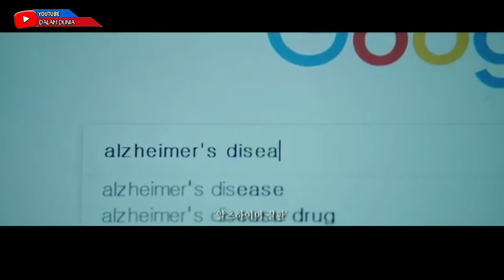BERJUANG UNTUK MEMBALASKAN DENDAMNYA | ALUR CERITA FILM | THE WICTH PART 1 (2018)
Hallo sobat dunia balik lagi dichanel kesayangan kalian semua chanel dalam dunia.!!
Okey temen" divideo kali ini kita akan membahas sebuah alurverita dari film "THE WICTH PART 1 (2018).Film ini menceritakan tentang seorang anak remaja perempuan yang kehilangan ingatannya paska tragedi yang menimpahnya,film ini berasal dari korea yang disutradarai oleh Park hong jung.
Buat kalian yang yang penasaran akan filmnya,tonton video ini sampe habis.

Perlu diketahui:
Pengisi suara; MAMAT & HAUF
Editor               : NAJMI

Ringkas alur film
Seluruh alur film
Seluruh alur cerita film
Review film
Ringkas drama
Film action korea terbaik
Review the witch Subversion
Ringkas film the witch Subversion
Ringkas alur film korea
Iq7
Saqahayang
Zura14
Ace movie
Film thriller korea terbaik
Film kim da mi
Ringkas alur film
Ringkas alur film
barat
indonesia
film
inggris
detektif
fantasi
aksi
petualangan
pembunuha
thriller
horor
seram
plot
plot twist
alur cerita
cerita
sinopsis
review
Seluruh alur film
Review film
Ringkas drama
Iq7
Saqahayang
Zura14
Ace movie
Kim da mi Itaewon class
The witch: Part 1. Subversion
The witch Subversion full movie
Kim da mi the witch
Film actionRingkas alur film
Seluruh alur film
Review film
Ringkas drama
Iq7
Saqahayang
Zura14
Ace movie
Seluruh alur film
Review film
Ringkas drama
Iq7
Saqahayang
Ace movie
Seluruh alur film
Review film
Ringkas drama
Iq7
Saqahayang
Zura14
Ace movie
Seluruh alur film
Review film
Ringkas drama
Iq7
Saqahayang
Zura14
Ace movie
Film action
Film action
Ringkas alur film
Seluruh alur film
Review film
Ringkas drama
Iq7
Saqahayang
Zura14
Ace movie
Film action
Ringkas alur film
Seluruh alur film
Review film
Ringkas drama
Iq7
Saqahayang
Zura14
Ace movie
Film action
barat
indonesia
film
inggris
detektif
fantasi
aksi
petualangan
pembunuha
thriller
horor
seram
plot
plot twist
alur cerita
cerita
sinopsis
review
drama korea romantis
drama korea
drama korea terbaru
drakor
drakor romantis
drakor sub indo
drakor terbaru
alur cerita film
rangkuman film
drama korea sub indo
rekomendasi film
drama korea 2020
drama korea terbaik
film korea
film korea sub indo
rangkum film
alur film
review film
rangkumfilm
alurfilm
reviewfilm
alurceritafilm
Film Korea Action Terbaik